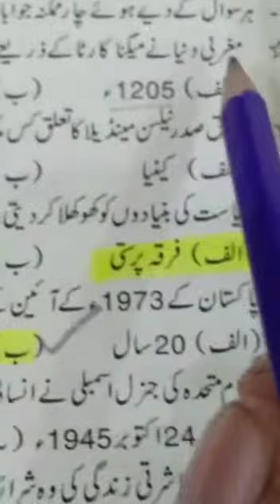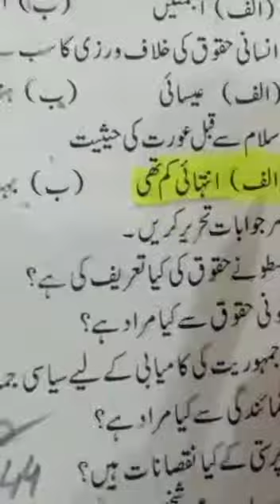Class 9th Arts Civics Ch#6.Q#1(MCQ,s). Lecture#9.